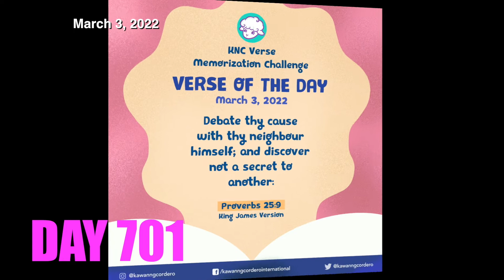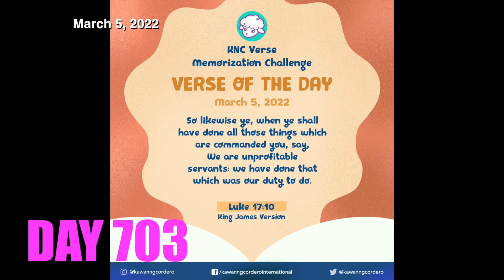Part 100 na! - KNC Bible Verse Memorization Challenge | Kawan Ng Cordero | Ang Dating Daan | MCGI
KNC Bible Verse Memorization Challenge
All you need to do is to memorize and record yourself while you are reciting the VERSE OF THE DAY!
Upload your video and make sure to tag your friends to join this challenge!
The previous parts:.

Parents have the responsibilities to teach our children the best way we can, with that Bible virtues should be the top priorities, Its proven that can give a lasting effect to the child personalities until they grow old.

Benefits of memorizing everyday includes,
Memorization trains your brain to remember: ...
Memorization challenges your brain: ...
Rote learning improves neural plasticity: ...
Memorization offers a mental gymnastics exercise: ...
Knowing frees up brain power: ...